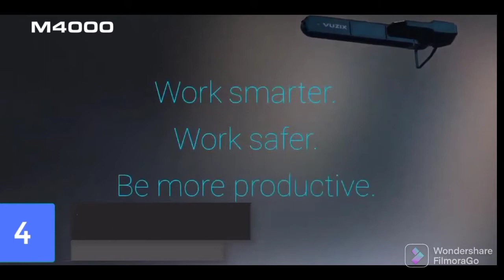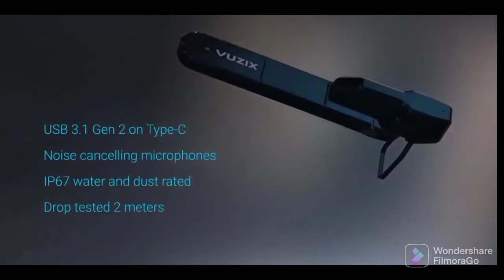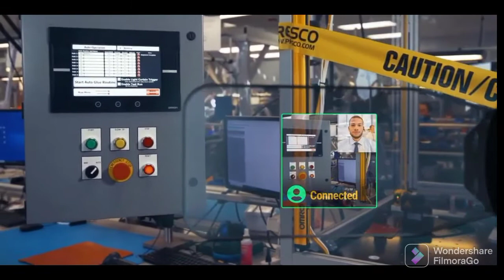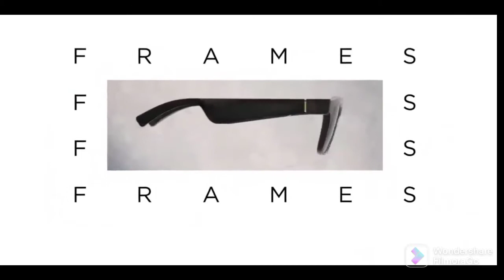Best Smart Glasses ( Augmented Reality ) Specs 2022 - Virtual Becomes Reality..,See The Future.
Solos Smart Glasses

Smart Glasses Personalization: Say Goodbye to Your Earbuds

Experience the all-in-one convenience of having your Earbuds built right into your smart glasses

Whisper™ Audio: Voice Extraction™

Cancel out all ambient noise, only enhance the narrow beam speech signal from the user.

VUZIX M4000

First enterprise-focused smart glasses using revolutionary Vuzix waveguide
See-through heads-up display
Crystal clear, professional quality streaming
Lightweight, comfortable form factor that you can wear all day
Flexible input options with buttons, voice control, and swipe pad.

LIGHTWEIGHT COMFORT MEETS GAME CHANGING OPTICS

Welcome to the next step in augmented reality (AR) technology.

The Vuzix M4000 is an all-in-one enterprise AR solution that combines a revolutionary mix of optics, processing performance, and lightweight ergonomics.

When it comes to the Vuzix M4000 vs the M400, a key difference is the ultra-bright, see-through waveguide optics on the M4000 smart glasses.

BOSE / FRAMES
AUDIO SUNGLASSES

Exclusive Bose Open Ear Audio™ technology produces sound you’d never expect from sunglasses. With options available for sports and fashion.

THE LATEST LOOKS

These high-gloss rectangular and cat eye sunglasses flaunt polarized lenses, premium craftsmanship, and lifelike sound that’s fuller and deeper than the original Bose Frames.

Moverio
Augmented Reality
Smart Glasses

The future is heads up, hands free.

Why Moverio

For nearly 10 years, Moverio has been a world-leader in smart glasses –
bringing the power of augmented reality to a variety of industries and applications
with a focus on image quality, comfort and durability.

Technology

Binocular glasses powered by Si-OLED micro projection technology for sharp images, integrated sensors and enhanced connectivity features seamlessly blend digital content into the outside world.

Advantages

Whether it be Moverio AR smart glasses, or the wide offering by our ISV partners and developers – Epson provides the tools to support for any industry’s AR needs

Toshiba dynaEdge™
AR Smart Glasses

A New Vision for
the Workplace

Toshiba’s dynaEdge™ AR Smart Glasses is a wearable, hands-free Augmented Reality solution designed to help large enterprises improve efficiency, quality and operating flexibility. Backed by decades of mobile computing design expertise, our AR offering delivers a complete solution, incorporating both hardware and software in one turnkey package.

The dynaEdge™ AR Smart Glasses enable multiple usage scenarios, including See-What-I-See, Remote Expert, Document Retrieval, Workflow Instructions and Real-Time Data Capture, making it the enterprise solution for tomorrow—starting today.

TOSHIBA AR100
Head Mounted Display
OPTICS
0.26” Diagonal
Display Resolution: 640x360
Content Resolution: 1280x720

CAMERA
5 Megapixel
F2.8
Focus Range: 10cm to Infinity
Auto Focus
Video Capture:
- Up to 1080p @ 30fps
Flash LED

CONNECTORS
USB Type-C™

AUDIO
Built-in Speaker
Dual Microphones

NAVIGATION CONTROLS
3 Control Buttons
Touchpad